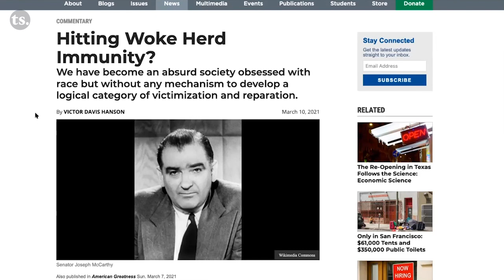COVID-19 Pork, Dr. Seuss, Teachers Unions, Lockdowns, and Reopenings | Independent Outlook 15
Independent Outlook is the regular round-table conversation from the Independent Institute that provides timely insights and cutting-edge commentary on the most pressing issues of the day. It features Independent’s David J. Theroux (Founder and President), Dr. Williamson M. Evers (Senior Fellow), and Dr. Graham H. Walker (Executive Director), as well as occasional additional Independent Institute fellows.

In this fifteenth episode of Independent Outlook, David Theroux, Williamson Evers, and Graham Walker examine the massive political pork in the COVID Relief Act; bailouts of insolvent blue states and cities; the looming threat of inflation; voter fraud; teachers unions and the tragedy of school closings; free speech and freedom of the press and assembly; cancel culture and Dr. Seuss, Dumbo, and Peter Pan; the growing rebellion against wokeness; and much more.

The Independent Institute is a non-profit, non-partisan, public-policy research and educational organization that shapes ideas into profound and lasting impact through publications, conferences, and multi-media programs. Our mission is to boldly advance peaceful, prosperous, and free societies grounded in a commitment to human worth and dignity.

ARTICLE:

"Hitting Woke Herd Immunity? We have become an absurd society obsessed with race but without any mechanism to develop a logical category of victimization and reparation," by Victor Davis Hanson

BOOKS:

"Really Good Schools: Global Lessons for High-Caliber, Low-Cost Education," by James Tooley

"Race & Liberty in America: The Essential Reader," edited by Jonathan J. Bean

"Liberty in Peril: Democracy and Power in American History," by Randall G. Holcombe, with a foreword by Barry R. Weingast

"Crisis and Leviathan: Critical Episodes in the Growth of American Government," by Robert Higgs, with a foreword by Arthur A. Ekirch, Jr.

"In All Fairness: Equality, Liberty, and the Quest for Human Dignity," edited by Robert M. Whaples, Michael C. Munger, and Christopher J. Coyne, with a foreword by Richard A. Epstein